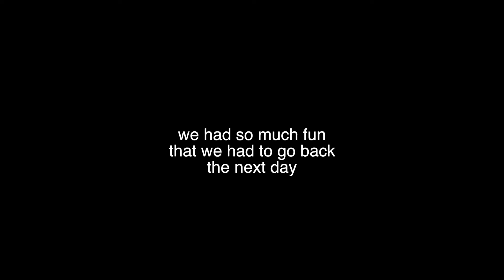RIDING ALL OF THE CARNIVAL RIDES!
LIV THIS! carnival with me!

hit the thumbs up button and SUB!